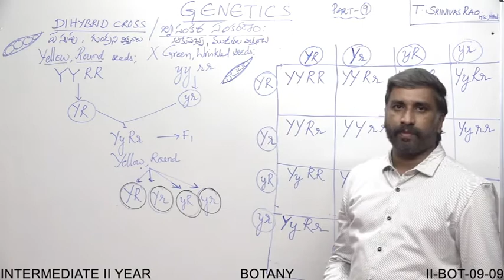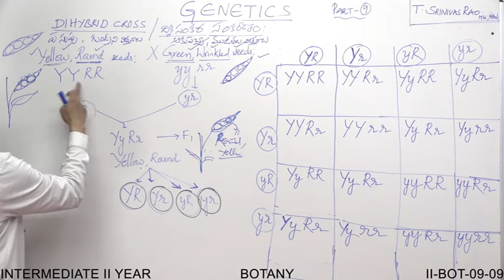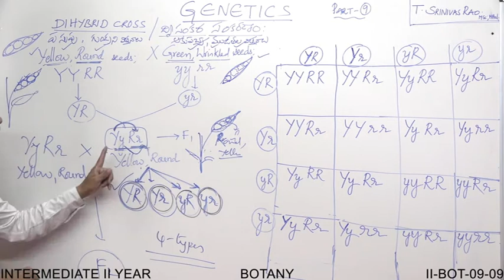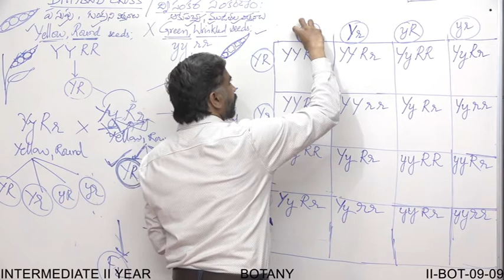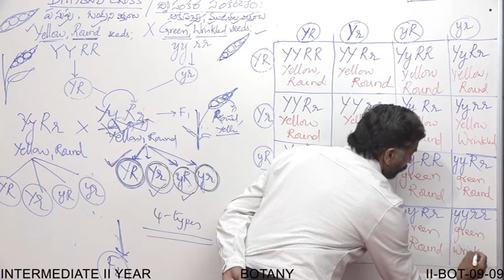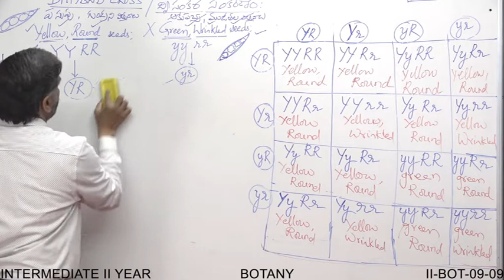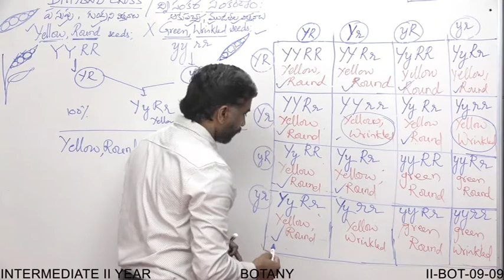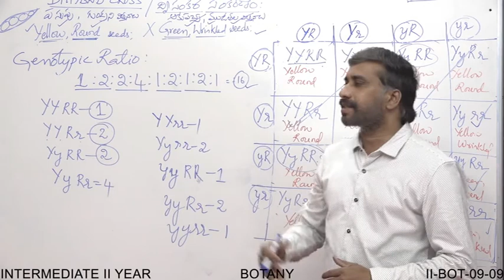Genetics part - 9 (Botany)